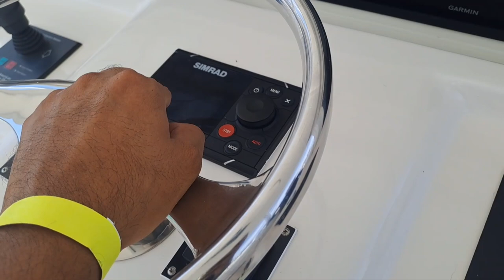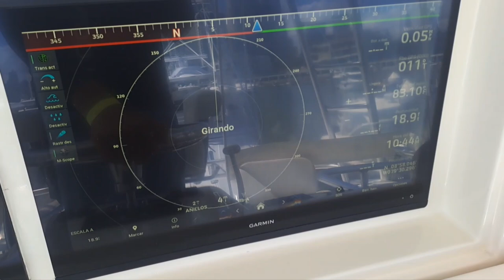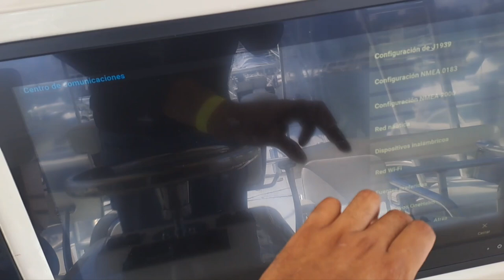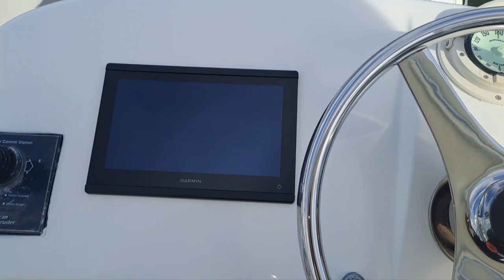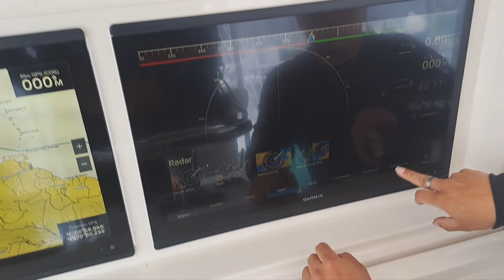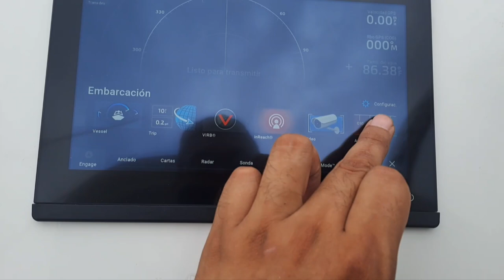Instalación de Sistema de Autopilot Garmin